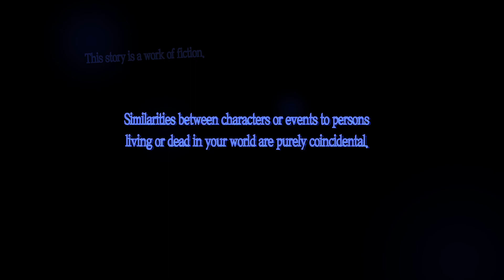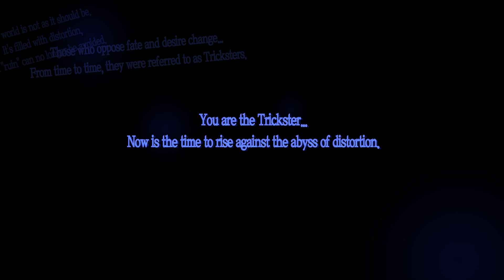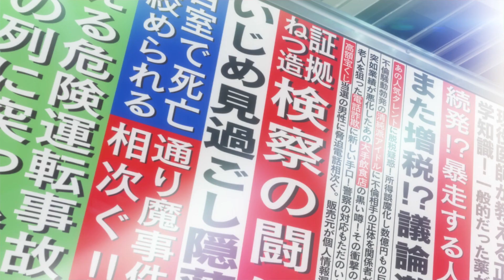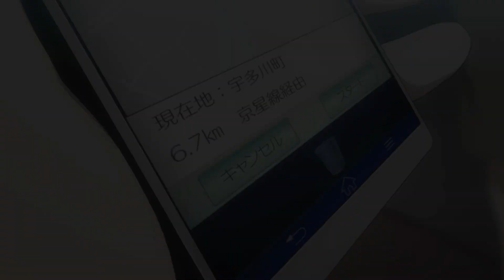Persona 5 Royal Mission April 9th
Hello my name is Visual Walkthrough i am here to help you out with a game called Persona 5 Royal (Release Date: October 21, 2022).